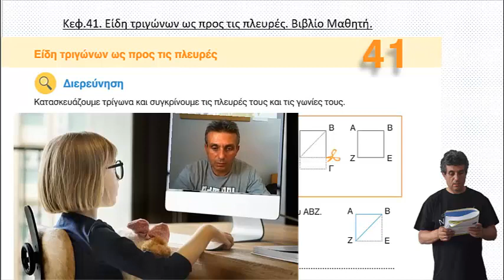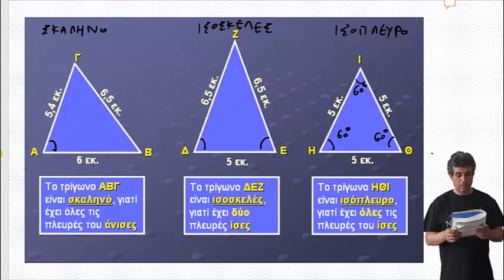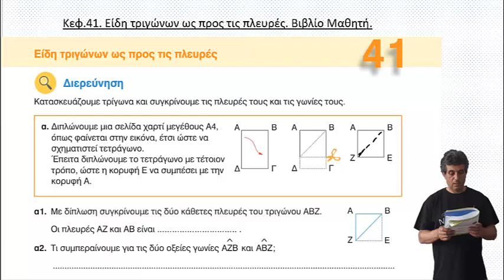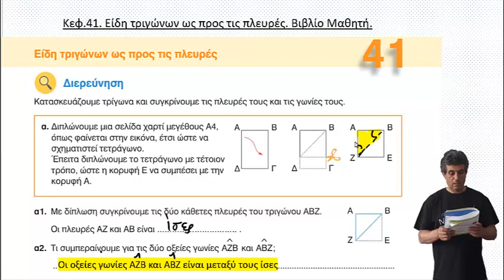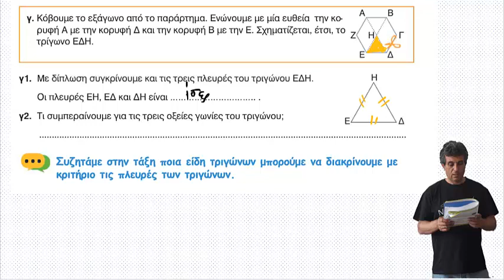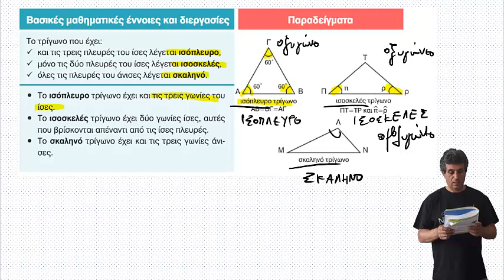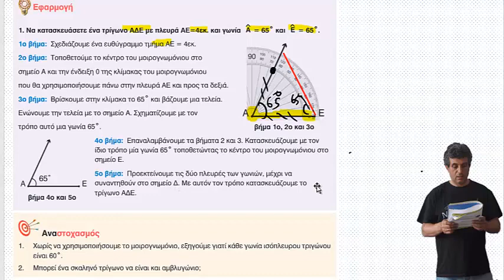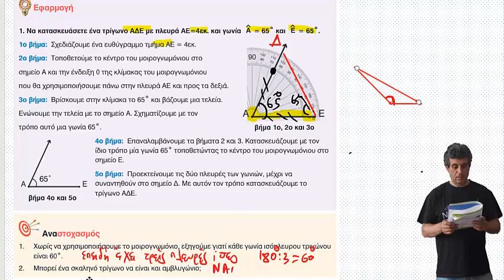κεφ.41. Είδη τριγώνων ως προς τις πλευρές. Βιβλίο Μαθητή.